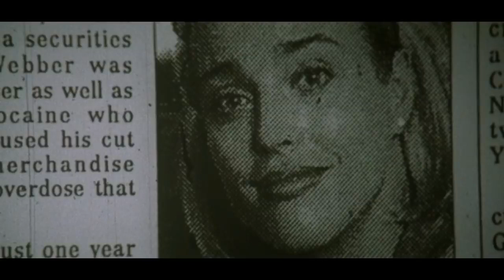Sliver 1993 Mystery Hollywood Movie Explained in Hindi